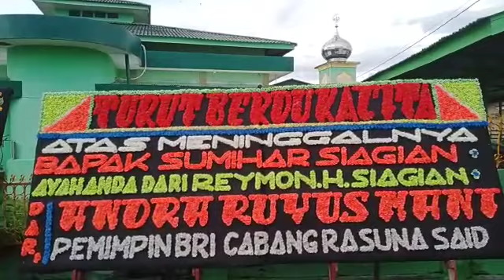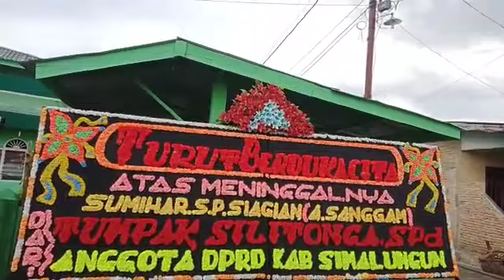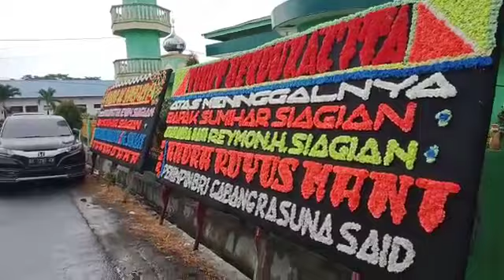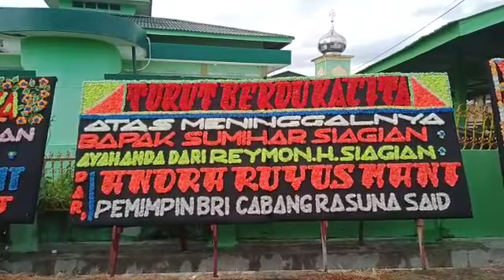Turut Berdukacita Atas Meninggalnya Orangtua Evan siagian Bapak Sumihar Siagian.